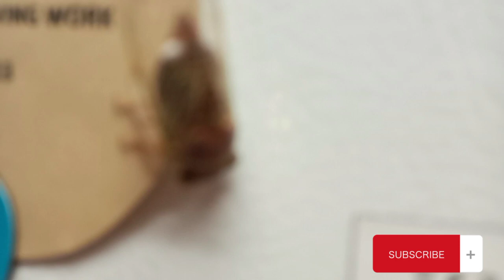The Amazing Cicada - 2021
Hello friends, just share about the most amazing insect “The Cicada”.
Very interesting, great we saw the exoskeletons in the tree at the back of the house.

They occur either annually or periodically. Every 13 or 17 years depending on the species, during summer. The Cicada shed when they emerged from the ground. Their lifespan is four to six weeks. Their brief adult lives above the ground. They really are kind of one of the biological wonders of the world. They are harmless, they feed on plants fluid. I hope you enjoy watching, thanks 💕

Through Google search

Using Free Music from YouTube studio.com